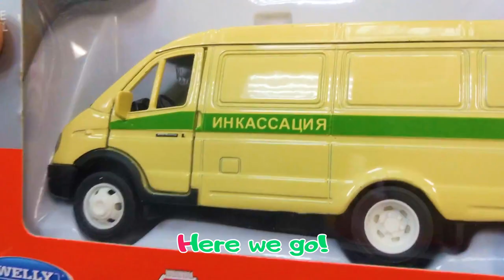"Let's go shopping" song for kids| Petya Educational Nursery Rhymes & Kids Songs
Petya doing shopping at the supermarket and toy store. "Let's go shopping" educational song for kids! Sing along! Enjoy!
If you prefer this video press 👍 and 🔔 and share

The toy store.
Here we go!
The supermarket.
Here we go!
The bakery!

Let’s go shopping you and me

The candy store.
The bookstore!

Сover version by Valeriya Taisina